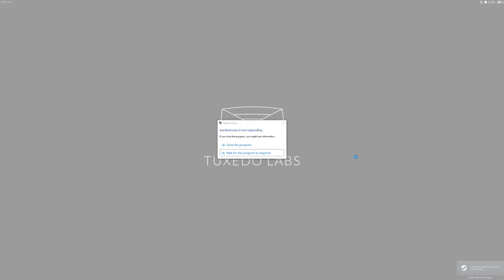TEARDOWN.. SUPER HOT Mod! (Slow Motion)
SUPER! HOT! SUPER! HOT!